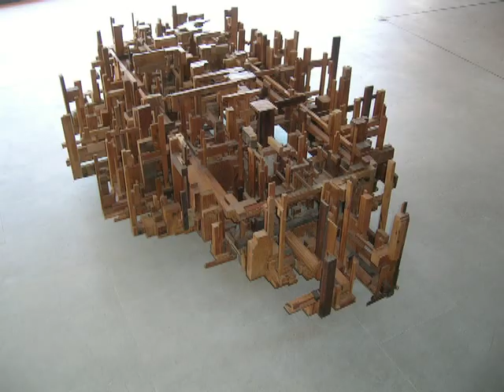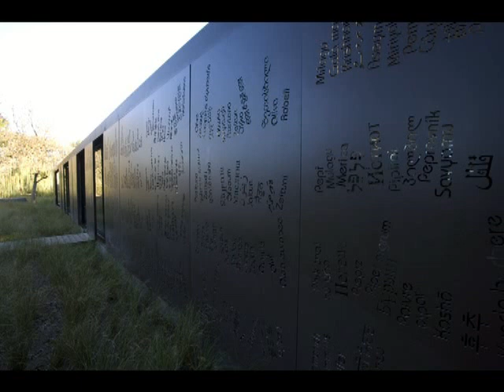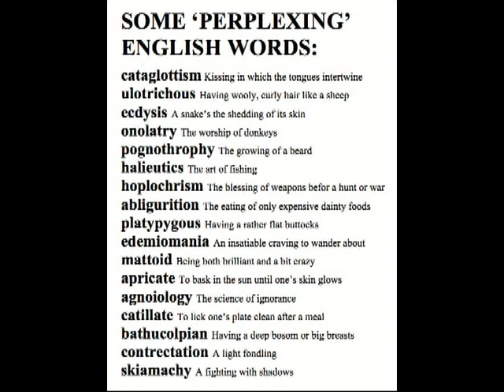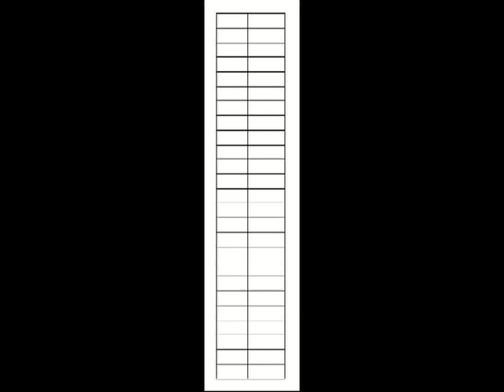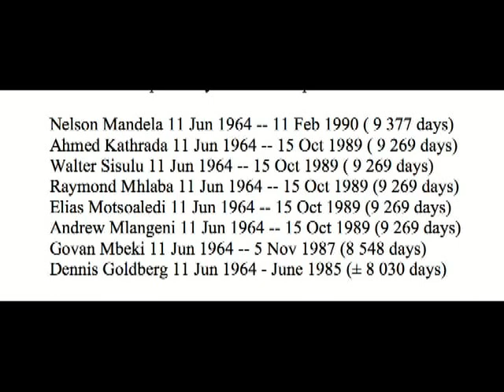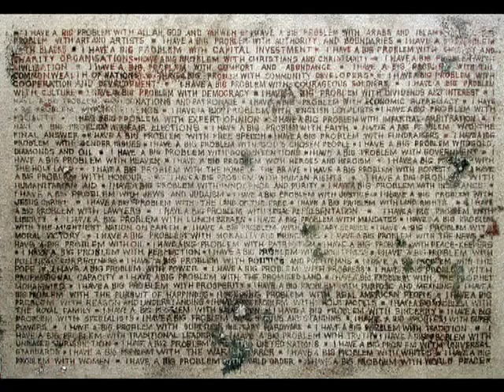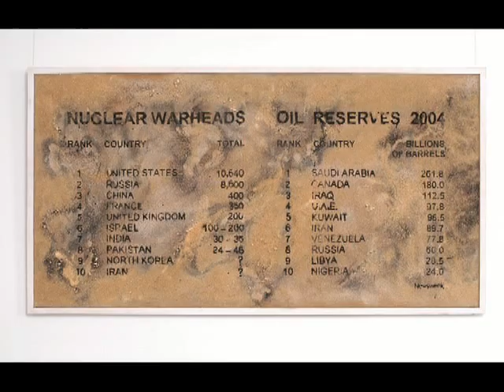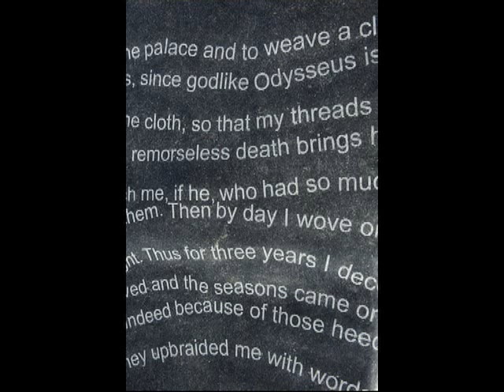15 Language and text my artworks Prof Willem Boshoff - Dialogue 25